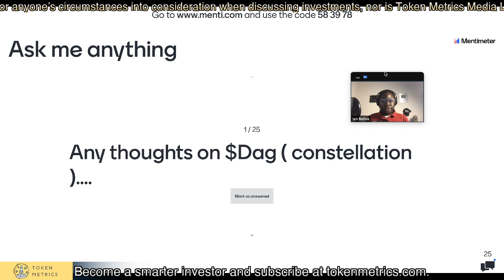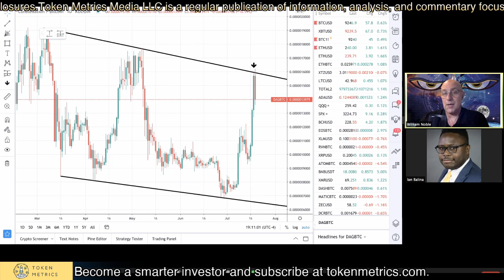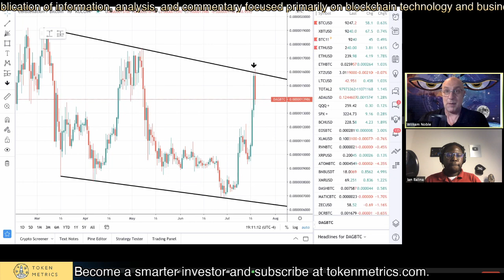Constellation DAG Price Predictions | Constellation DAG Technical Analysis | Token Metrics AMA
Constellation DAG price predictions and technical analysis.